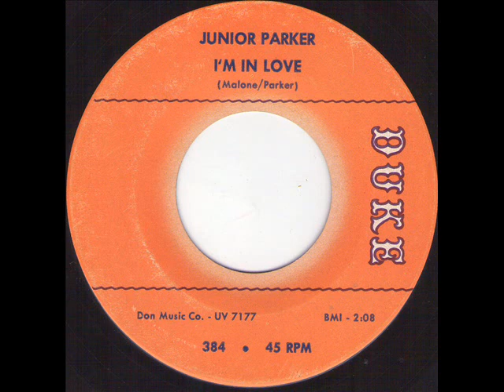JUNIOR PARKER - I'm in love